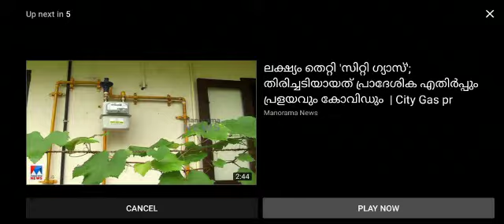snehasena Vaikom Thalayazham Madappallykottyam kerala സ്നേഹ സേന കോട്ടയം വൈക്കം തലയാഴം മാടപ്പള്ളി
കേരളത്തിൽ ആദ്യമായി Food box എന്ന ആശയം കൊണ്ടുവരികയും
 പ്രവർത്തികമാക്കുകയും ചെയ്ത സ്നേഹ സേനയെക്കുറിച്ച്